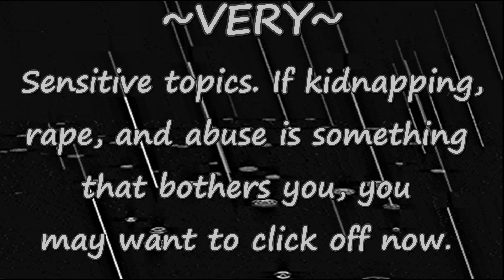Yandere Mikasa x Listener (Part 2) [Attack on Titan] ROLEPLAY {Shingeki no Kyojin} ASMR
This is a sequel to my first yandere Mikasa video, so check it out here if you haven't already

Thank you for all the love and support, love
~Ela

Attack on Titan/Shingeki no Kyojin is written by Hajime Isayama and published by Kodansha. All characters including gifs and pictures are animated by WIT Studio (Seasons 1-3) and MAPPA (Season 4). I do not own these animations, I simply make fan-made stories (Fannon) of the characters. However, I write all scripts and make all sound effects—unless other is specified.